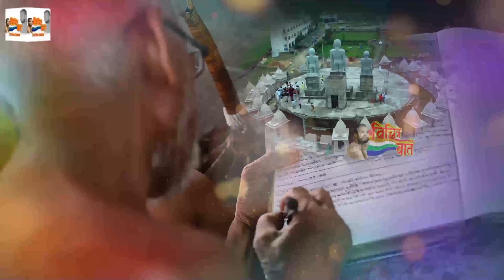विरागोदय में गूंजेगा ये भजन। latest bhajan। विरागोदय तीर्थ। पथरिया। विचित्र बातें। vichitra Baatein।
आचार्य श्री 108 विराग सागर जी महाराज
virag sagar ji maharaj
विरागोदय पथरिया
latest bhajan
new jain bhajan
विरागोदय चलो तीर्थ
jain